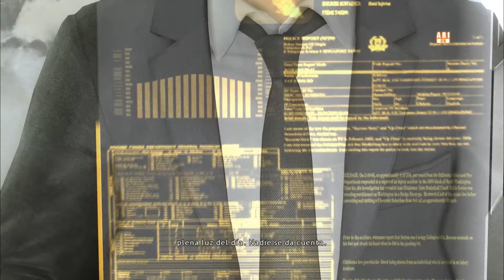Heavy Rain #02. Origami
Heavy Rain

Mi canal